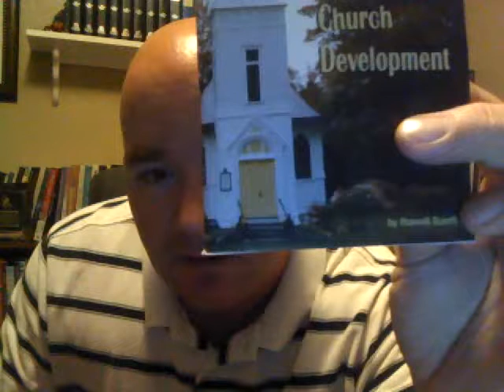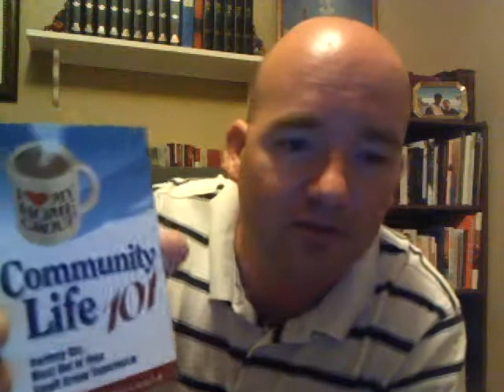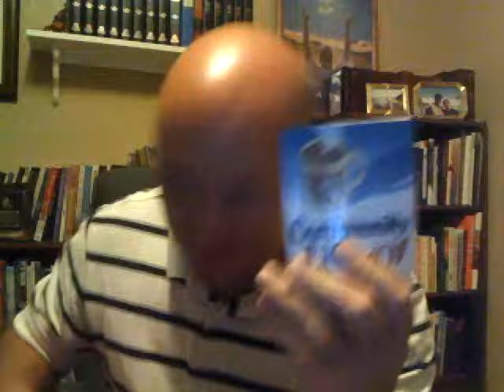Seeds for Revival - Growth Groups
Seeds for Revival - How to develop effective growth groups in your church.